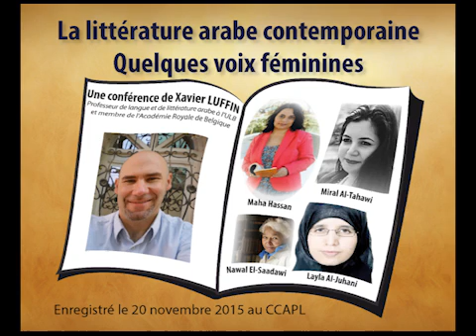Conférence - La littérature arabe ; Quelques voix féminines - Xavier LUFFIN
Conférence-débat :
La littérature arabe ; Quelques voix féminines -
Une conférence de Xavier LUFFIN

Une conférence enregistrée au CCAPL